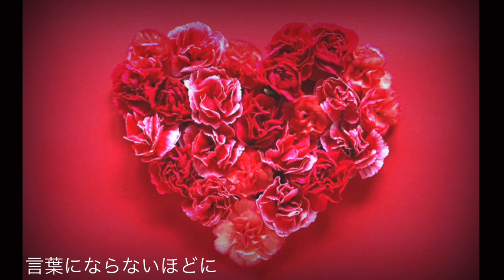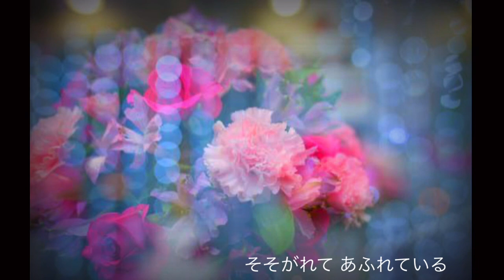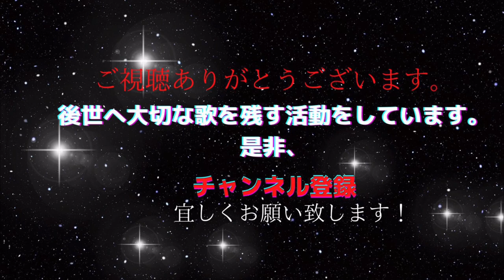母の歌 全ての人へ心込めて おかあさん 作詞作曲 玉城篤 by 秋山千鶴 音楽表現家・歌手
今回は、母の日に全ての人へ届けたいと
「おかあさん」を自分で録音してみました。
この歌の歌詞もメロディーも素晴らしいです。

本当に良い音楽は、あなたの心身に響き　ます。

特別な思い出制作したお話をしています。

そのブログは、こちらです。

2014年音楽で先人の愛伝えるCD「あいのしらべ」発売。
CD制作経緯が月刊誌『致知』や読売新聞に掲載され、全国から注文頂く。
幻の名曲「純忠菊池の歌」CD化は、日本初。

コロナ前の最後の音舟ラルシュは、100年前 世界で唯一日本人が
ポーランド孤児765名を救済した実話に音楽を織り込み、日本人の魂が甦る内容。

その他、読売日本交響楽団共演・中村学園大学校歌レコーディング・
西鉄グランドホテル・大倉山記念館（横浜）等でコンサート開催。

1989年より自宅にてピアノ・歌の指導。子育て支援の場として自宅開放し、
親子の歌声教室・青少年育成の合唱主宰。2010年中学校非常勤音楽講師を２年間勤務。